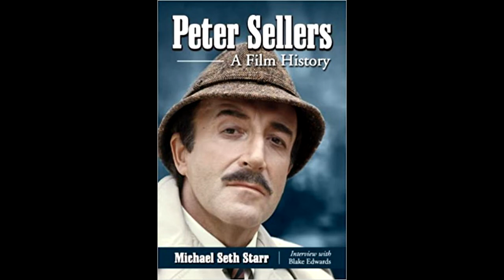A HISTÓRIA E A COMÉDIA DE PETER SELES , O PALHAÇO TRISTE .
Neste canal eu falo sobre artes , Teatro , atores , historias ligada ao mundo do teatro .Falo também sobre literatura , poetas e seus feitos .
 Tamém falo sobre Palhaço , dicas importantes como ser um Palhaço , histórias de palhaços , tudo sobre esta arte , onde falo sobre circo  .
Também falo sobre Coméidia , histórias de comediantes e seus feitos , dicas para ser um grande comediante .
Neste canal também falo sobre a arte do Ilusionismo. Histórias de mágicos e seus feitos. dicas para ser um mágico profissional .
Também falo sobre cinema , filmes , atores e seus feitos . Comentários sobre filmes .
Tambem aqui você vai encontrar entrevista com palhaços , atores , cineasta .
Contatos para locução ,apresentação de eventos
Sellers criou personagens antológicos como o sinistro “Dr.” (Doutor Fantástico), o “inspetor Clouseau” e o jardineiro “” do filme (Muito Além do Jardim).
 Na vida real tinha uma relação estranha com a mãe dominadora e submeteu suas mulheres e filhos a torturas psicológicas. Em uma entrevista ele disse: odeio tudo o que eu faço, não sei como vocês gostam.

Além dos filmes da série de “A Pantera Cor-de-Rosa”, também fez filmes importantes como: (O quinteto da morte); d (O rato que ruge); (Papai é nudista); (Com milhões e sem carinho); Lolita; Dr.; Cassino Royale; (Um convidado bem trapalhão) (

Richard Henry Sellers CBE (, 8 de setembro de 1925 — Londres, ), mais conhecido como Peter Sellers, foi um ator, comediante e cantor britânico. Ele é mais conhecido pelo público mundial através de suas caracterizações em muitos filmes, entre eles, o Inspetor-Chefe Clouseau da série de filmes A Pantera Cor de Rosa.
Biografia

.Filmografia
um artista de baixíssima auto-estima que buscava, com todas as suas forças, provar a si mesmo não ser, no fundo, um lixo humano. Essa é a tese defendida pelo longa-metragem de Stephen Hopkins, que não mede esforços para estabelecer o extremo paradoxo de Sellers ser, ao mesmo tempo, um dos nomes mais engraçados da história do cinema e uma personalidade triste, sempre à beira do patético.

Graças a um excelente trabalho de composição do australiano Geoffrey Rush (), o filme de Hopkins se sobressai da maior parte das cinebiografias por fazer uma aposta arriscada. O diretor () crê que o ator, por meio de suas criações, é capaz de revelar mais a respeito de sua natureza complexa do que apenas através dos fatos de sua vida. Exemplar nesse sentido é a resposta dada a um repórter de cinema em uma entrevista concedida durante a rodagem de A Pantera Cor-de-Rosa, de Blake Edwards (John Lithgow): "Sem um papel para interpretar, não existo".

Como manda o manual das cinebiografias, A Vida e a Morte de Peter Sellers, indicado a 16 prêmios Emmy e vencedor do Globo de Ouro de melhor filme para TV e ator (Rush), não se furta de retratar, em ordem mais ou menos cronológica, os marcos da carreira do comediante britânico, desde sua participação em The Goon Show, programa de rádio transmitido pela BBC, até seu último papel no cinema, como o jardineiro viciado em TV de Muito Além do Jardim, filme que lhe deu sua segunda indicação ao Oscar de melhor ator, em 1979  a primeira foi por Doutor Fantástico. Sem deixar de fora, é claro, o impagável inspetor Clouseau da série A Pantera Cor-de-Rosa.

O filme também dedica  e com razão  muita atenção à turbulenta vida amorosa de Sellers. Como era inseguro por não ter o físico ou o magnetismo de um galã, o ator tentou transformar em charme seu jeito desastrado e apatetado, às vezes com sucesso. A tática funcionou para conquistar a bela atriz sueca Brit Ekland (Charlize Theron, em ótima atuação), mas naufragou vexaminosamente quando acreditou que a italiana Sophia Loren (vivida por uma sussurrante Sonia Aquino) estaria caída por ele.